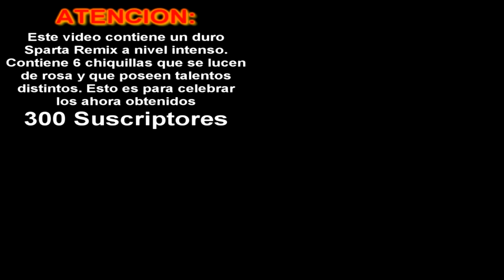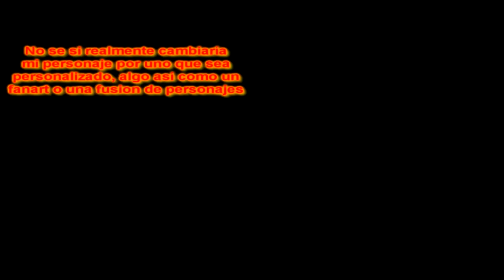Multisourse Sparta Remix Quadparison V28